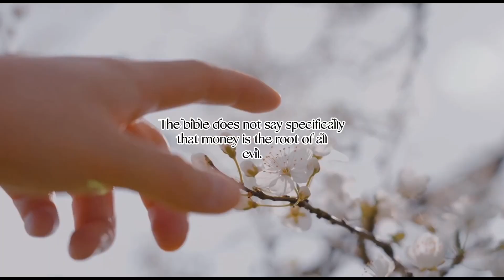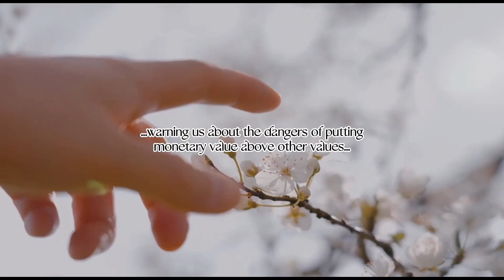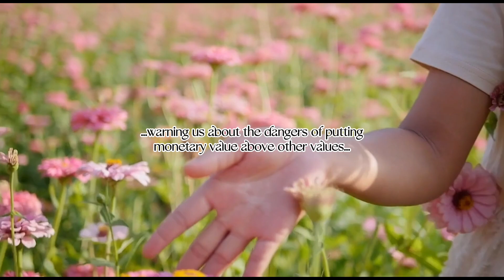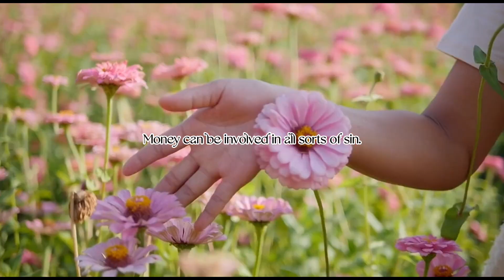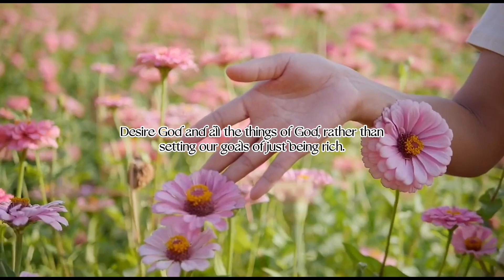Do You Love Money?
For the love of money, biblical lesson.